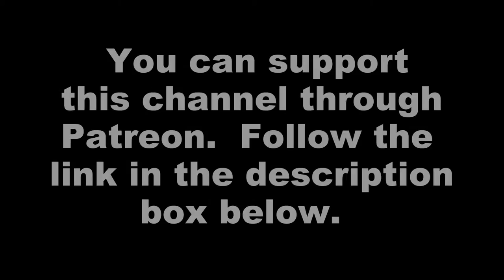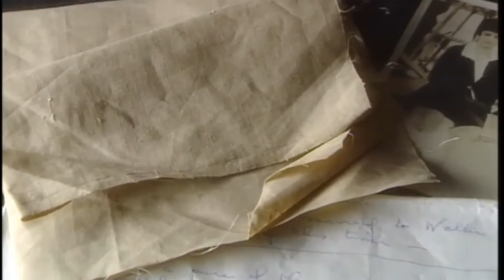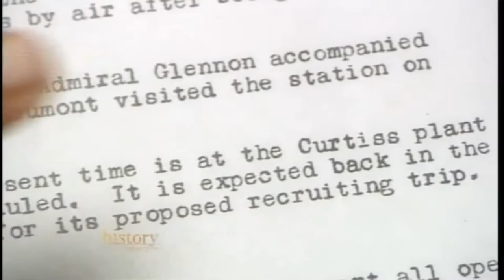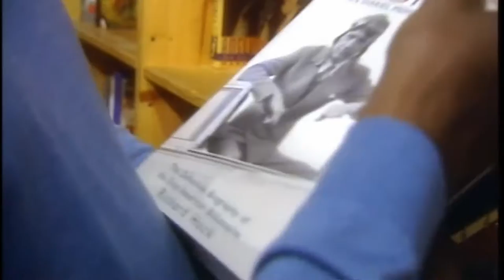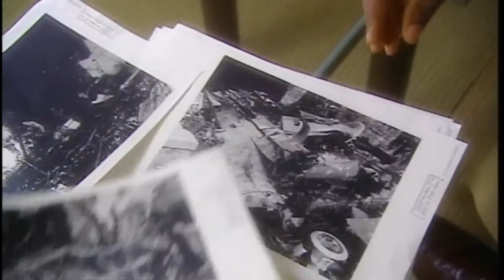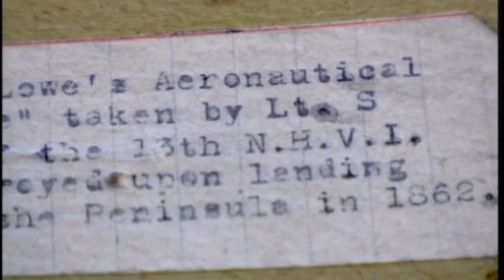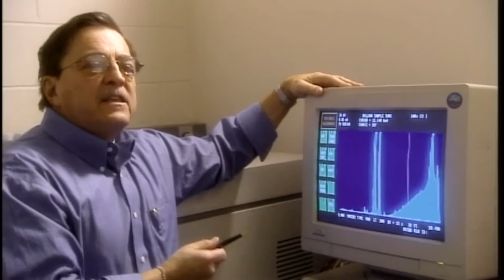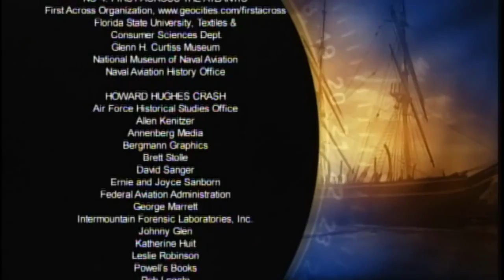History Detectives Season 5 Episode 6 - NC-4 / Howard Hughes Crash / Civil War Balloon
Original air date July 30th 2007.